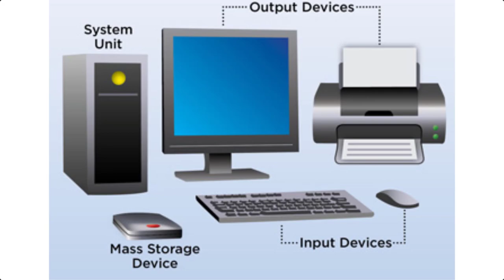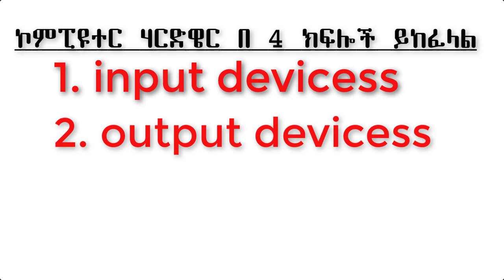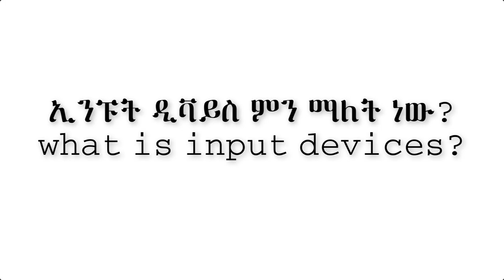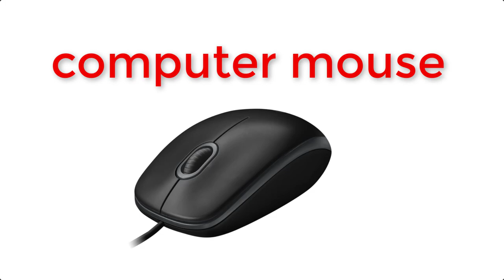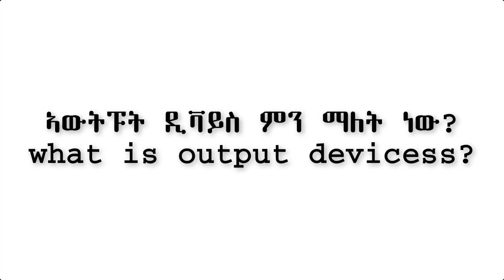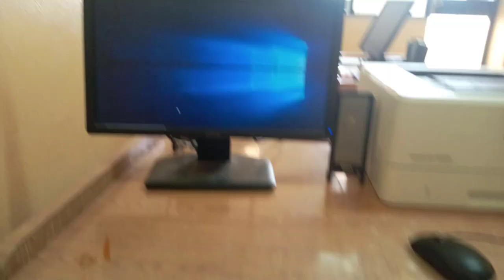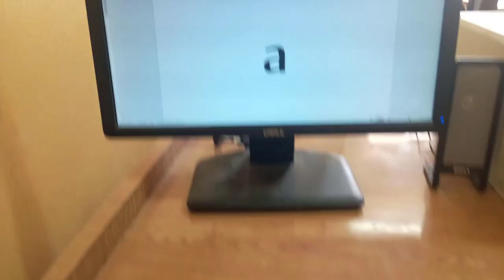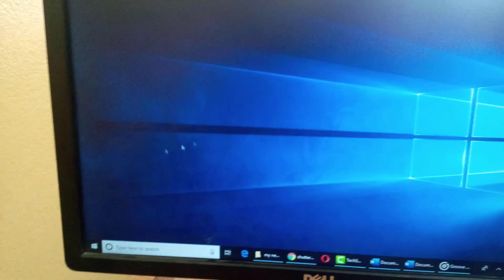basic computer skill for beginners part 2 Amharic መሰረታዊ የኮምፒዩተር ትምህርት ለጀማሪዎች ክፍል 2 ኣማርኛ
ኮምፒዩተር ምን እንደሆነ እና እንዴት እንደሚሰራ ደግሞ እንዴት እንደምንጠቀምበት የሚያስተምረን አሪፍ ቪድዮ ነው ነገር ግን ይህ ክፍል 2 ነው በተከታታይ የኮምፒዩተር መሰረታዊ እውቀት የሚሰጡኣችሁን ቪዲዮዎች ኣፕሎድ ስለማደርግ ተከታተሉት